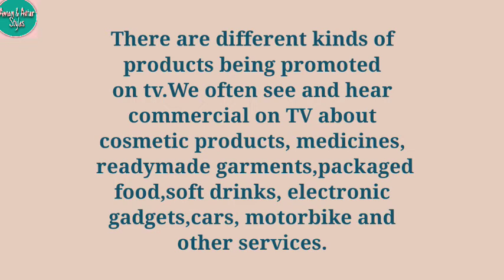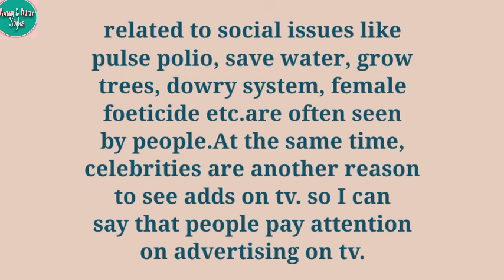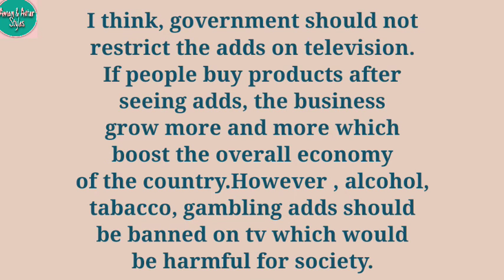TV ADVERTISING/IELTS SPEAKING PART 3 /FOLLOW-UP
Aman & Avtar Styles
Aman&AvtarStyles